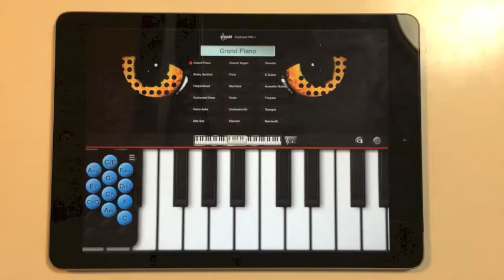Debussy : Clair de Lune - Piano by plusadd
Piano by plusadd